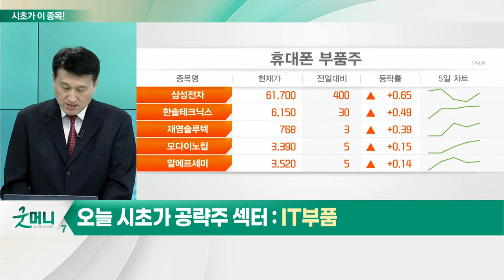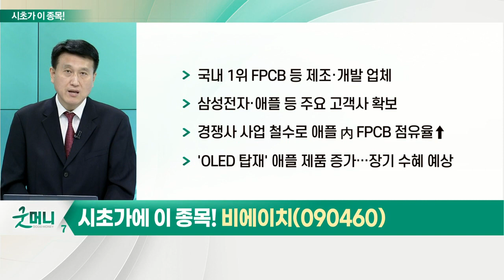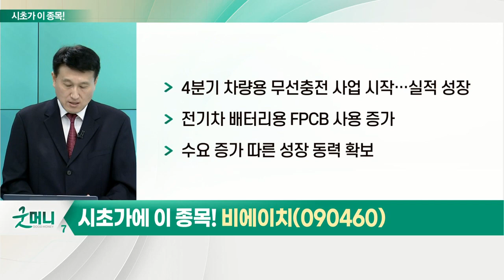비에이치(090460)... IT 부품_시초가에 이 종목 (20220803)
IT 부품
- IT 부품 업종 지수 11.7% 하락
- 코스닥 대비 주가 흐름 양호
- 재고 증가 우려… '옥석 가리기' 필요
- 2분기 스마트폰 출하량 9% 감소: 연간 3.1% 감소 예상
- 3분기 삼성·애플 신제품 발표: 프리미엄 모델 수요 증가 전망
- '전장 부품' 고성장 기대
- 전장 부품 사업 관련주, 주가 차별화 진행 예상
- 신규 스마트폰 출시 및 전장시장 확대 따른 수혜 종목 관심 필요

- 국내 1위 FPCB 등 제조·개발 업체
- 경쟁사 사업 철수로 애플 內 FPCB 점유율↑
- 4분기 차량용 무선충전 사업 시작… 실적 성장